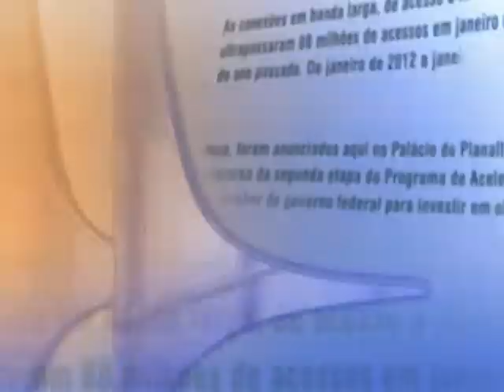Direto do Planalto - 20 de junho